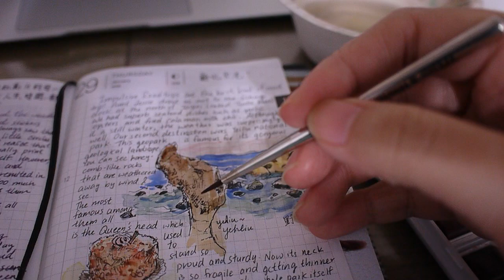Hobonichi Watercolor Doodles - Yehliu Geopark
I love painting water-colour illustrations in my Hobonichi Planner because the Tomoe river paper carries water so well! I use a pocket palette from Winsor and Newton to color in the sketch I made with waterproof pigment ink.

I usually start by doodling something first, and then fill in the page with my journaling.

Art by penguinsrus

Tools:
Uni-pin fine line pigment ink
Winsor & Netwon pocket palette watercolor